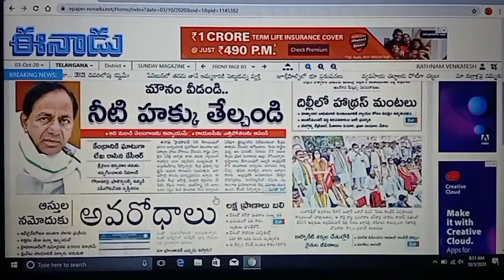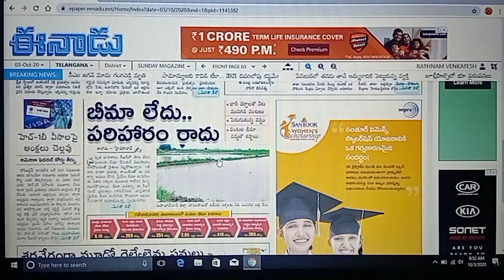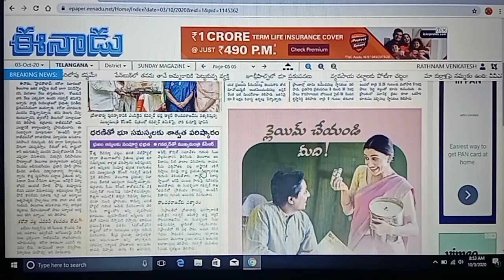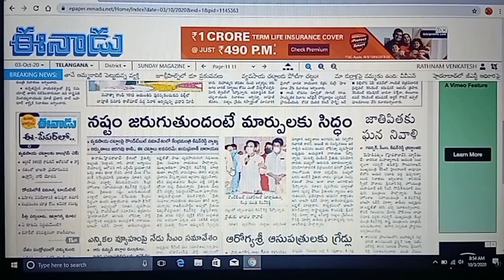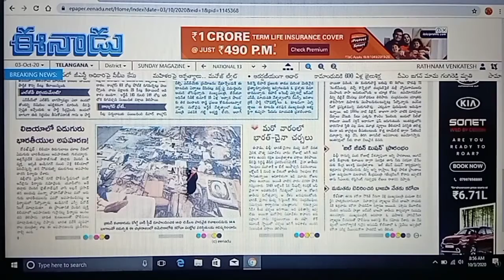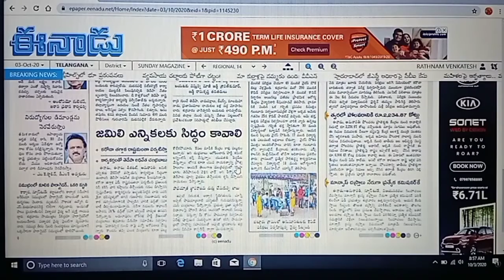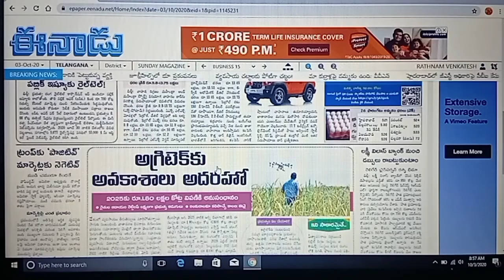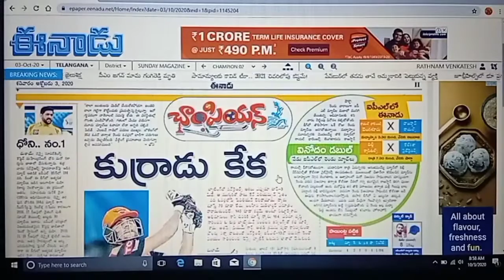నేటి (ముఖ్యాంశాలు) వార్తలు తేది : 03/10/2020. // Today (Head Lines) News // సమాచారం